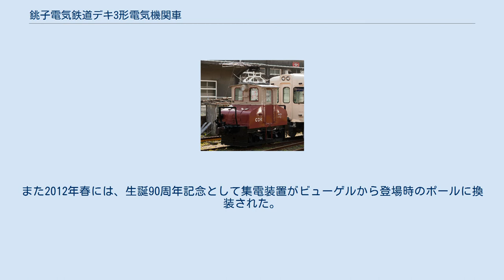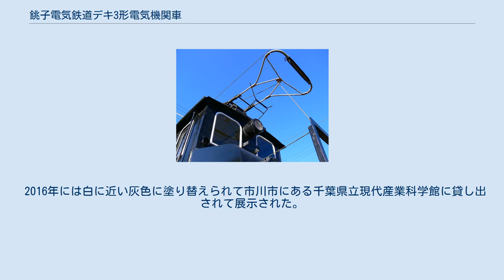銚子電気鉄道デキ3形電気機関車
デキ3形電気機関車（デキ3がたでんききかんしゃ）は、銚子電気鉄道が所有する直流用電気機関車である。
銚子電気鉄道唯一の電気機関車であり、デキ3の1両のみ在籍している。
 日本の1,067mm軌間の電気機関車としては、現存最小である。
 1922年（大正11年）にドイツのアルゲマイネ社で製造された、全長わずか4.5mほどの凸型電気機関車である。
元は山口県宇部の沖ノ山炭坑（現・宇部興産）の専用線（沖ノ山旧鉱 - 新沖山）で運用された。
 前後のボンネットには抵抗器が収められている。
 1930年（昭和5年）、宇部電気鉄道が沖ノ山旧鉱 - 新沖山を引き継いだが、同社の車籍に入らず、銚子電気鉄道に売却されるまでの動向は不明である。
1941年（昭和16年）に銚子電気鉄道に移籍し、デキ3に改称。
ヤマサ醤油の工場へ原料塩などの材料を運んでいた。
1984年（昭和59年）の貨物営業廃止に伴い、営業運転から退いた。
 2015年現在は仲ノ町車庫で動態保存され、有志により修理・点検がなされている。
仲ノ町車庫内の見学は仲ノ町駅窓口で入場券を購入すれば可能。
車籍は存置されているが、資金不足により法定検査期限が切れており、本線走行はできない。
2009年秋から2013年2月までの間は、黒の単色塗装から上半分クリーム色・下半分赤の旧塗装色にリバイバル塗装されていた。
また2012年春には、生誕90周年記念として集電装置がビューゲルから登場時のポールに換装された。
 2016年には白に近い灰色に塗り替えられて市川市にある千葉県立現代産業科学館に貸し出されて展示された。
これは更に黒を上塗りするつもりが間に合わなかったためだという。